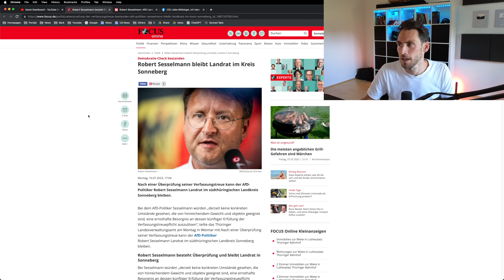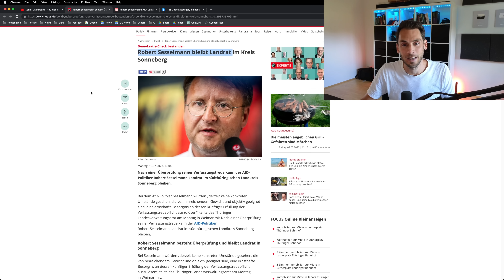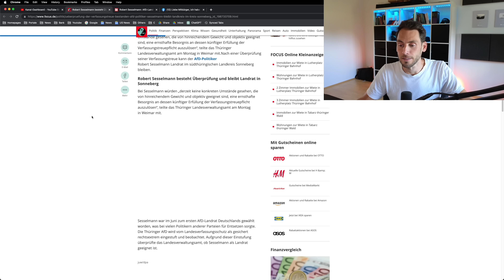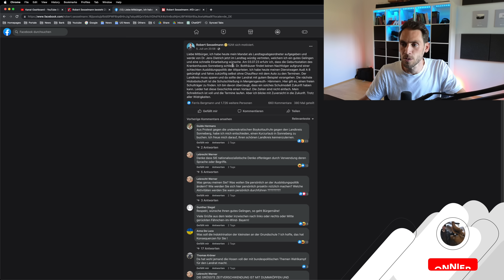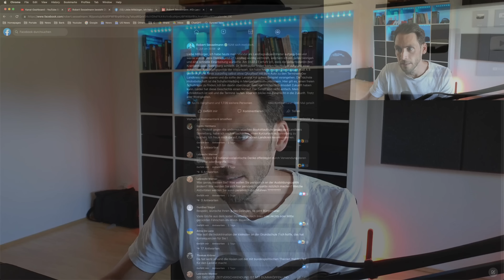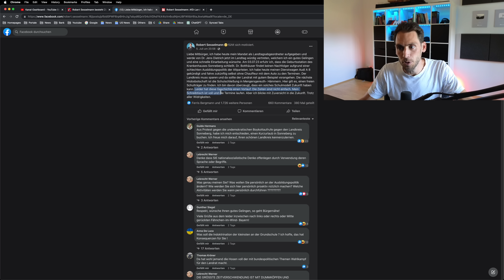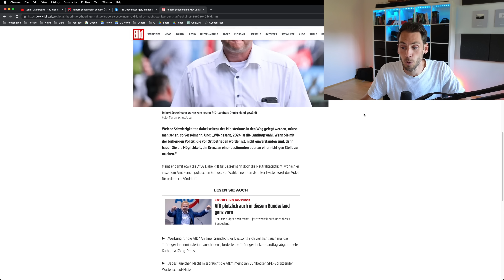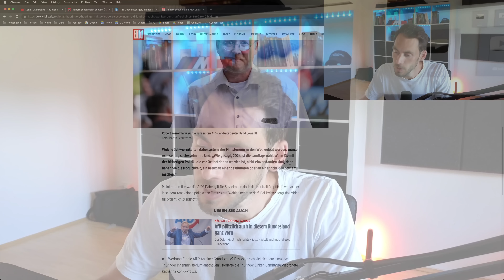Demokratie Check ERGEBNIS von AfD Landrat Sesselmann ist da!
Das Ergebnis vom Demokratie Check des AfD Landrats ist raus! DAS Ist das Ergebnis und die Folgen!